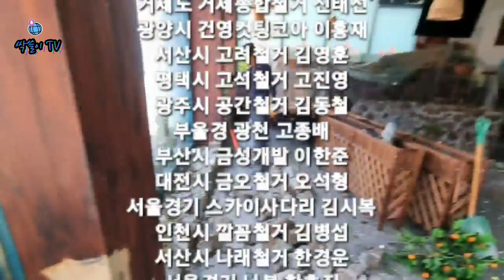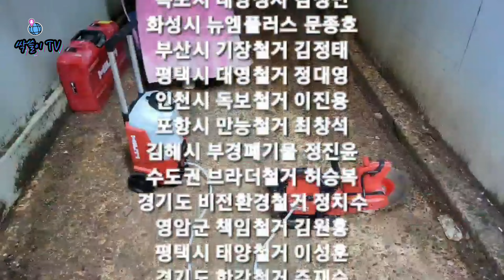497. 미친 흡입력으로 건강까지 지킨다! 바위까지 흡입 힐티VC10-22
더 자세한 상담을 원하시면?